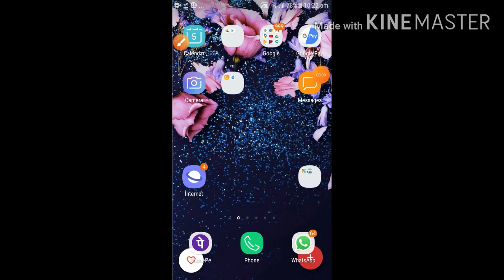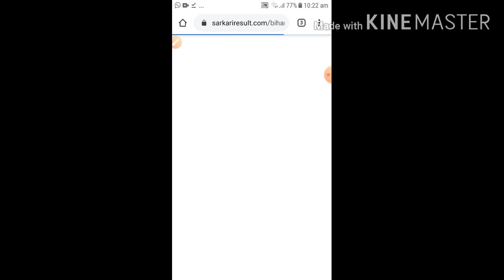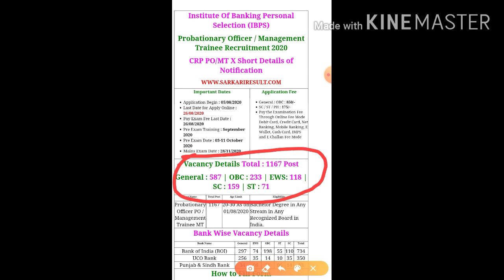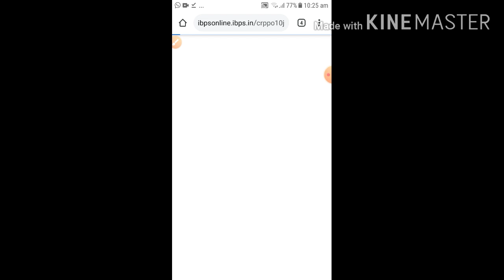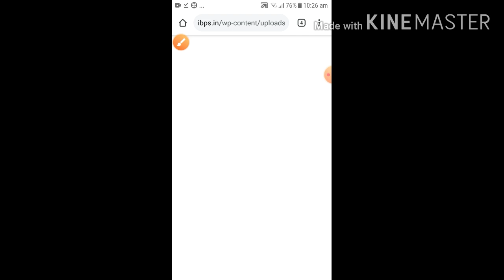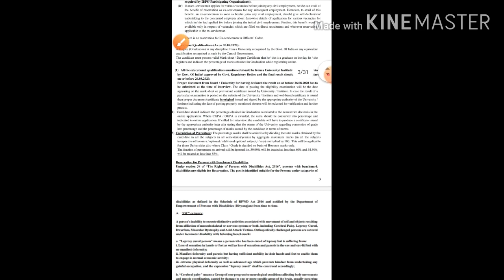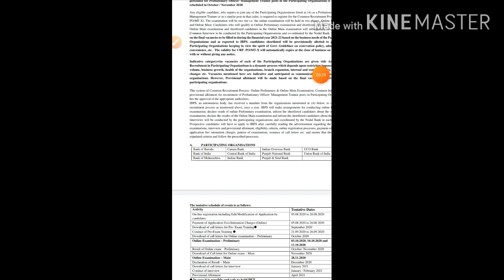IBPS PO X online form 2020 || IBPS PO onlin form ||how to apply to IBPS PO X online from